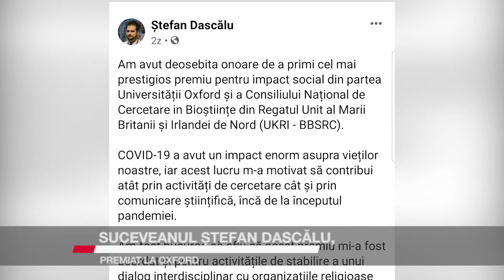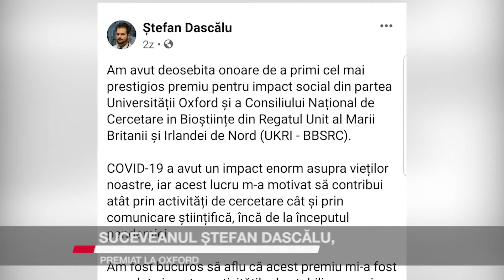SUCEVEANUL ȘTEFAN DASCĂLU, PREMIAT LA OXFORD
Cercetătorul sucevean Ștefan Dascălu a primit zilele prestigiosul premiu pentru impact social din partea Universității Oxford și a Consiliului Național de Cercetare în Bioștiințe din Regatul Unit al Marii Britanii și Irlandei de Nord. De la debutul pandemiei, Ștefan Dascălu, absolvent al Colegiului Național ”Petru Rareș” Suceava, a avut sute de intervenții de înaltă calitate științifică în mass media românească și a făcut eforturi ca publicul românesc și autoritățile să aibă acces la informații medicale corecte.